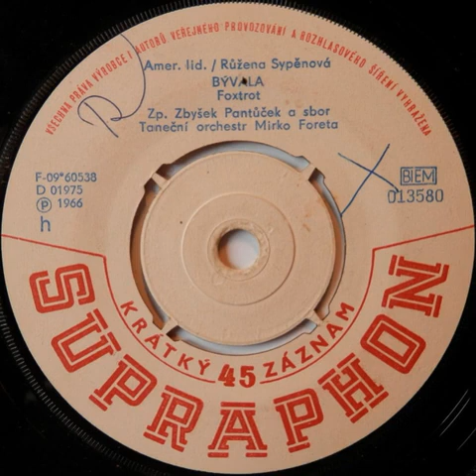Zbyšek Pantůček - Bývala (1966)